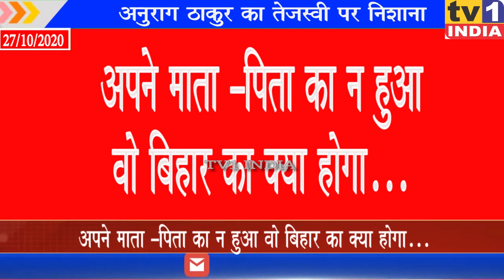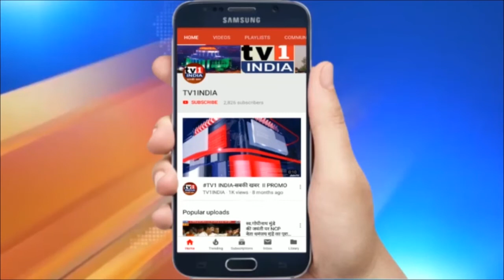अनुराग ठाकुर का तेजस्वी पर निशाना | बोले जो अपने माता –पिता का न हुआ वो बिहार का क्या होगा...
अनुराग ठाकुर का तेजस्वी पर निशाना | बोले जो अपने माता –पिता का न हुआ वो बिहार का क्या होगा...  | बिहार विधानसभा चुनाव में भाजपा का प्रचार करने पंहुंचे केंद्रीय मंत्री अनुराग ठाकुर ने राजद नेता तेजस्वी पर जोरदार हमला बोला... उन्होंने कहा कि जो व्यक्ति अपने मां- बाप का नहीं हुआ वह राज्य की जनता का क्या होगा.. दरअसल चुनावी अभियान में में राजद के होर्डिंग्स और पोस्टर्स से लालू यादव और रोबड़ी देवी की फोटोज गायब होने का मुद्दा बनाकर अनुराग ठाकुर ने यह बातें कही हैं...